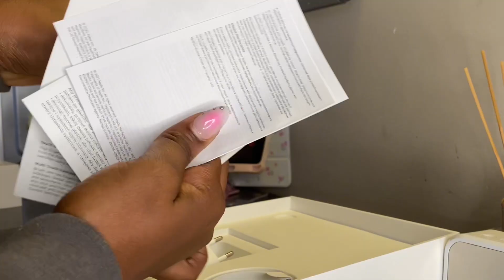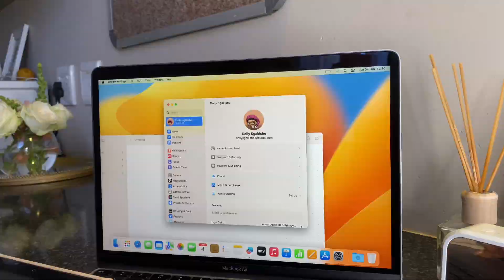Macbook Air M1 chip unboxing - space grey | MY FIRST MACBOOK 🤍💌✨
unbox my first MacBook with me! If you are thinking about investing in one yourself, i would say go for it. You won’t regret it. I bought this in June 2024 because i heard it wooks just as good as a Macbook pro.

✨Specs of the Macbook✨

13-inch
 Apple M1 chip 7-core GPU
256GB

✨In the box you get:✨
1 x MacBook Air
1 x 30W USB-C Power Adapter
1 x USB-C Charge Cable (2 m)

🎧Listen to Discover: the podcast on Spotify